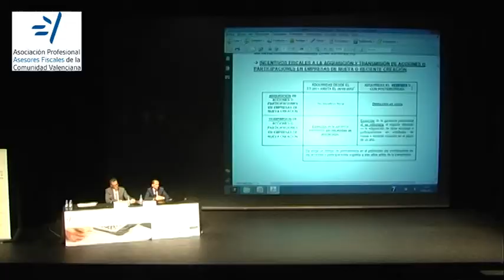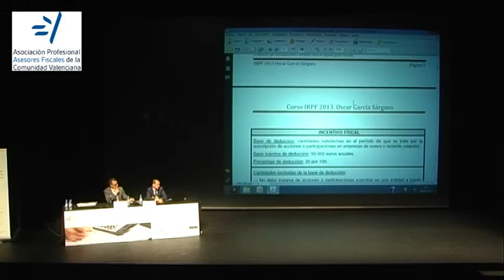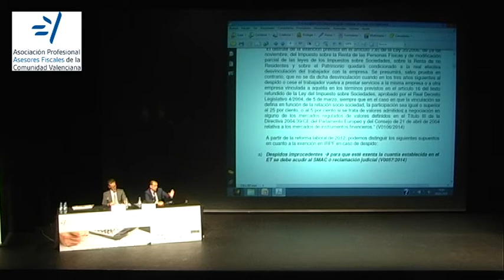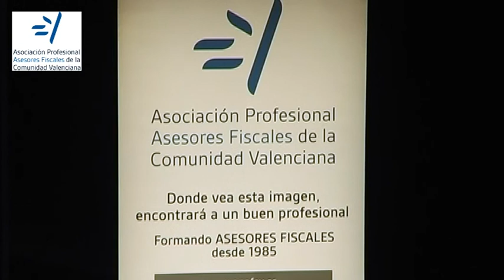NOVEDADES EN EL IRPF Y EJERCICIO RENTA 2013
Jornada celebrada en Valencia, a cargo de Oscar Garcia Sargues, para analizar, desde una perspectiva práctica, todo el procedimiento de liquidación del IRPF, analizando en cada caso los aspectos más complejos, así como aquéllos que suelen conllevar
errores de cumplimentación del modelo y que pueden derivar en comprobaciones administrativas. En cada apartado se comentan las cuestiones más complejas, así como las novedades para la liquidación del ejercicio 2013.